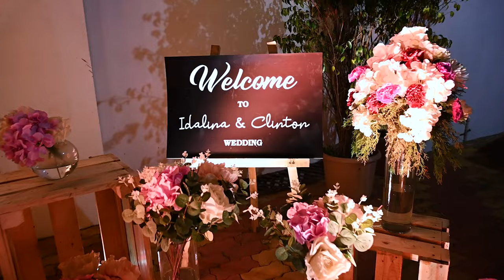Clinton & Idalina | Cinematic Wedding Film | Goan Wedding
Cinematic Wedding Highlights by New Life Studio
Song Credits - Restless Road - Growing Old With You